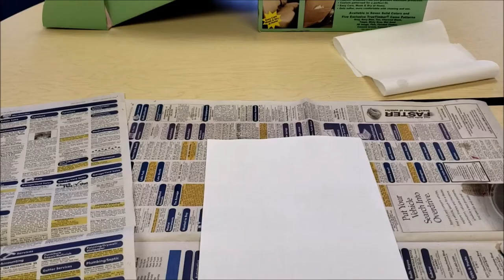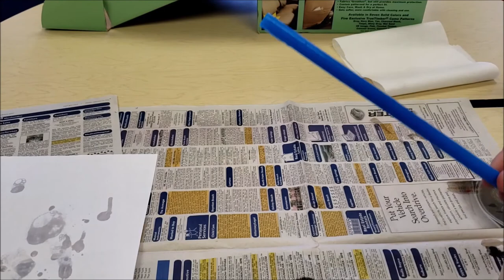Bethesda 5-Minute Sunday School Recap | September 27, 2020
Bethesda five minute Sunday School recap for the week of September 27, 2020 with Mr. Greg.

Please help ensure that Bethesda’s ministry continues to be strong and vibrant in these uncertain times.